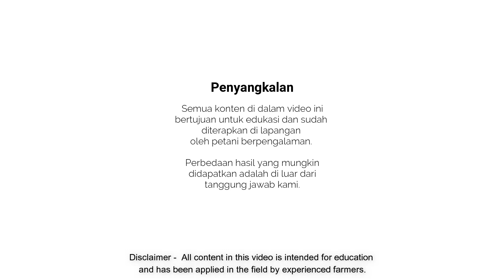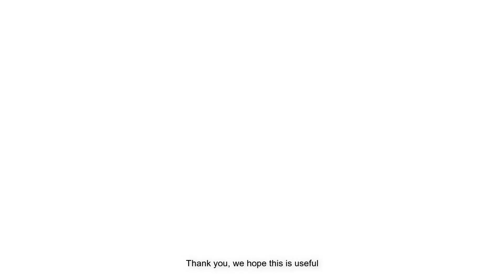15. Cara mengurangi penguapan Nilam pada musim kemarau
Halo sobat Nilampedia,
Pada video tutorial kali ini kita akan menguraikan bagaimana memecahkan masalah yang sering dihadapi oleh petani pada musim kemarau, yaitu masalah penguapan yang begitu cepat kemudian masalah kekeringan pada tanaman Nilam,
Untuk mengetahuinya yuk mari kita simak videonya.

Nilampedia adalah saluran YouTube nirlaba yang diluncurkan sebagai bagian dari proyek keberlanjutan Nilam yang dipelopori oleh Van Aroma & Symrise. Nilampedia berfokus pada penjelasan mendalam / video instruksional bagi petani dan penyuling Minyak Nilam disetiap langkah proses produksi Nilam, serta konten yang didedikasikan untuk menyelesaikan berbagai masalah khusus untuk tanaman Nilam (Irigasi, Penyakit, kekurangan nutrisi, lahan persiapan, pengelolaan lahan, perlindungan terhadap cuaca ekstrim, dll.)